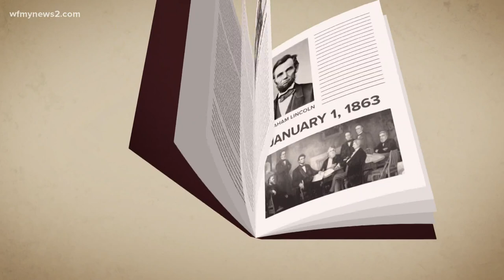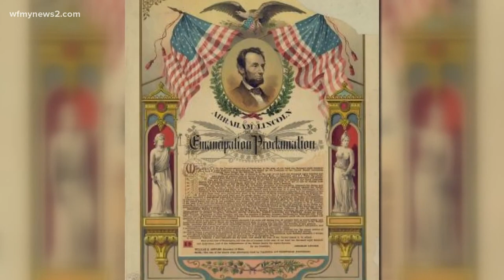Juneteenth: The history behind the holiday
Several Juneteenth celebrations will happen in the Triad this year.